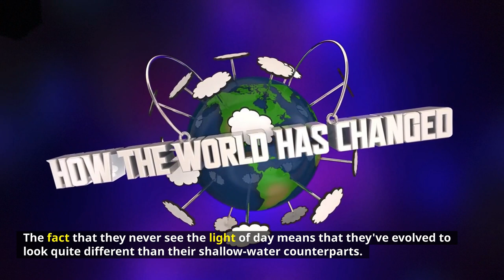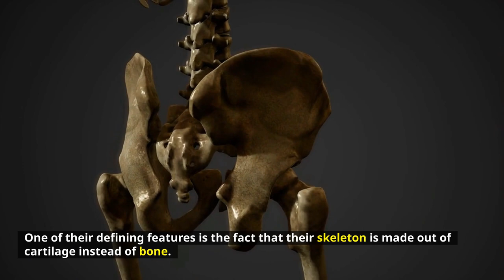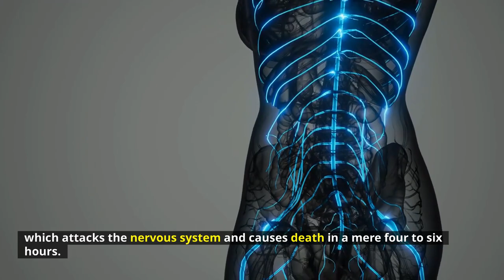scariest animals in the ocean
we'll find out about the world under the sea.